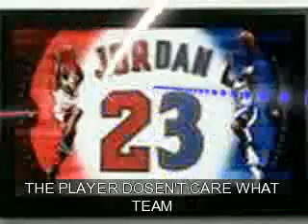AIRMAN MJ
IF YOU LIKE CHICAGO.YOU WILL LOVE THIS